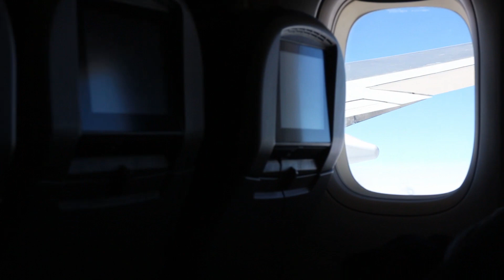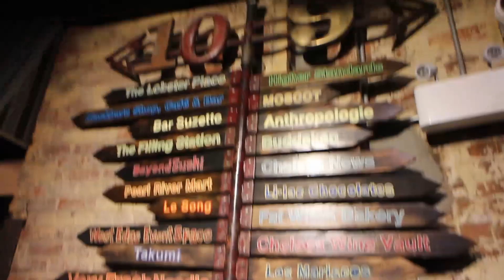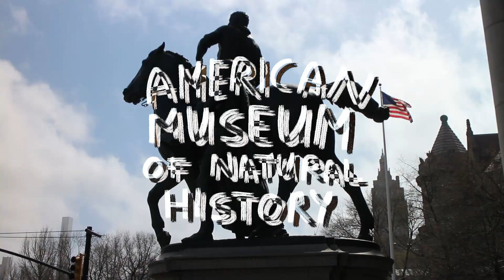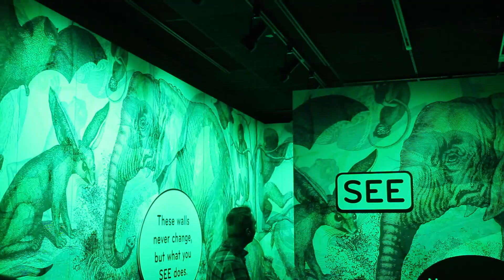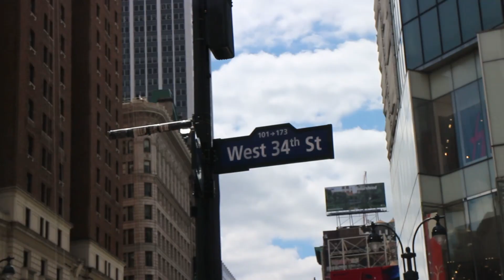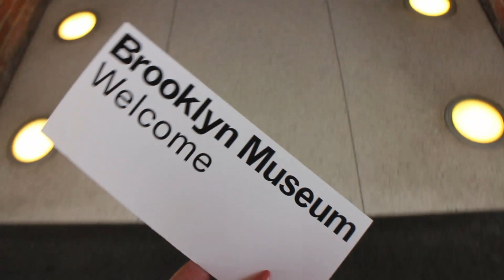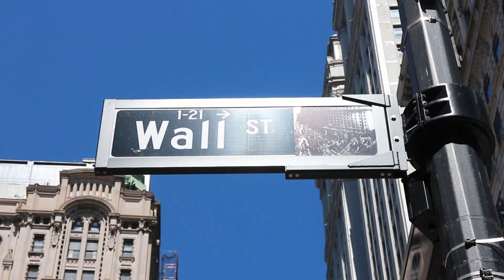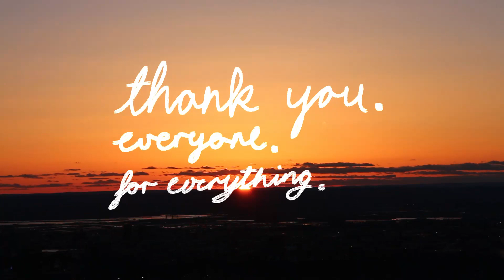New York vlog | Kitti és Viola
This video was made for the one year anniversary of me getting this huge opportunity.
Thank you for everyone who made this trip possible for me and making it as good as it was! I could never thank you enough.

Dylan Sitts - Excursion
Kazam - Romantique
Kupla X Jsan - My Love
Aso - Inside All Day
Alleem Iversom, Goosetaf - Frigid